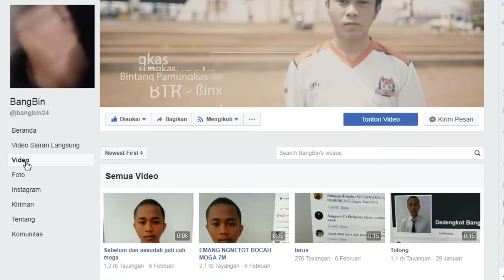BINX BEST STREAMER AOV???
Yang katanya best streamer, mau menang malah di comeback